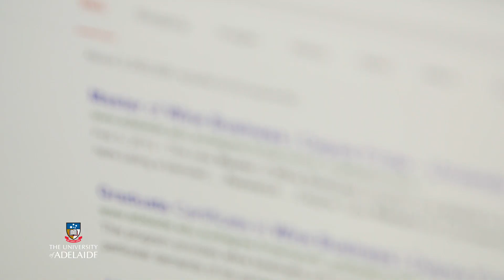Take The Chance - Mental Health Awareness Week 2014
For Mental Health Awareness Week 2014 the University of Adelaide produced four videos that capture very real, life changing and often emotional experiences of current and former University of Adelaide students.

The aim of the videos was to raise awareness of the issues that face many students as well as highlight that there is help available. The four videos were played before lectures during Mental health Awareness Week and formed part of a broader ‘Make Happiness a Healthy Habit’ campaign.

For more information about the campaign, and assistance available at the University of Adelaide,